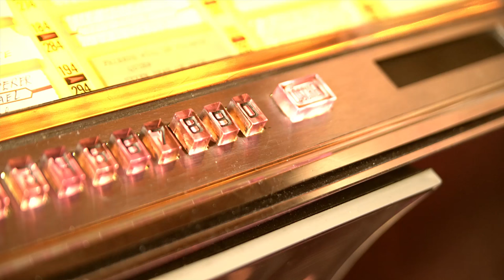Bock-Song: "Bock auf geilen Scheiß"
Mit "Bock auf geilen Scheiß" hat die Band BlankWeinek den offiziellen Song zu "Bock!" geschrieben - dem Gagazin für alle, die Lust auf geilen Scheiß haben. Im Gegenzug bekamen sie von Herausgeber Bulo und der Filmproduktionsfirma Bengel Media das Musikvideo gestaltet. Cameo-Auftritte darin haben u.a. Country-Legende Gunter Gabriel, die Schauspieler Detlef Bothe und Tommy Schwimmer, die Moderatoren Frederic Meisner, Sebastian Höffner und Richard Gutjahr, Tele5-Senderchef Kai Blasberg, "Bild"-Redakteurin Natascha Gottlieb, Sky-Unternehmenssprecher Jörg E. Allgäuer, Musik-Experte Alex Gernandt und natürlich Renate - die Kultkneipiere der Münchner Szene-Bar "Bei Otto", in der der Clip gedreht wurde.